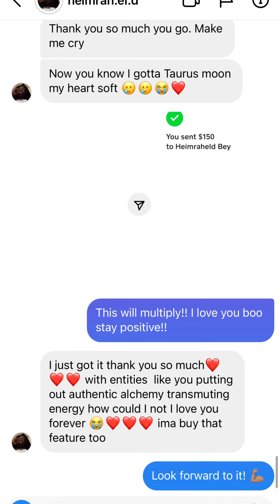BootzFoodies Grouper 🐠 and Mashed Potatoes! 🥔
BootzFoodies Sunday Dinner!
Seasoned Grouper 🐠 With Red Herb Mash Potatoes 🥔 and.. some left over sides from Popeyes! 😂

Honneeyyy I’m so entertained!! 😭 @heimrah.el.d has ME DOWN and in the most humorous RESPECTFUL and entertaining way! 😅 Had to sew a seed! ❤️💪🏽! I love my fans man.. y’all make my LIFE! Mukbangs coming back to @youtube in June!!

🎶 Djinn Bootz- Pure